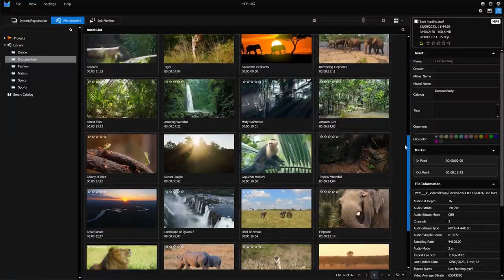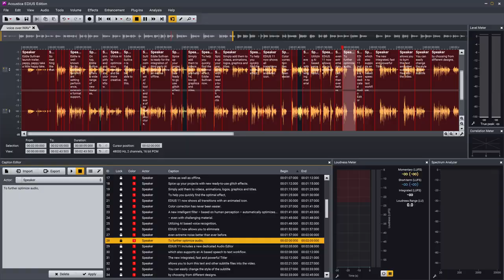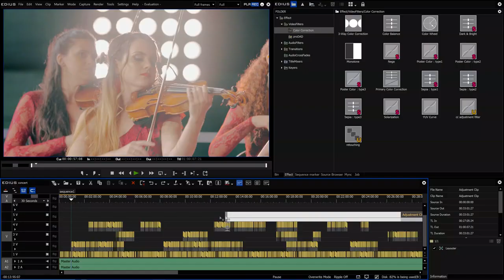EDIUS 11 Launch Trailer I Release on October 11th, 2023 I Pre Booking Starts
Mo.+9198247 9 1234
PRODUCT       : Edius 11 Lifetime Genuine License (Pre Booking )
BRAND            : Grass Valley
PROJECTS     : 750 latest project for license version
UPDATE          : Free update Edius 11. xxx

MVL INDIA
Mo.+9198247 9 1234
Authorised distributor of Magical Edius for Whole Asia.
Authorised Reseller by Grass Valley .